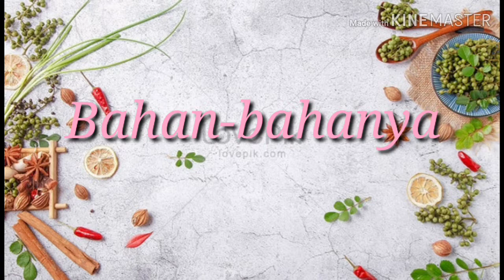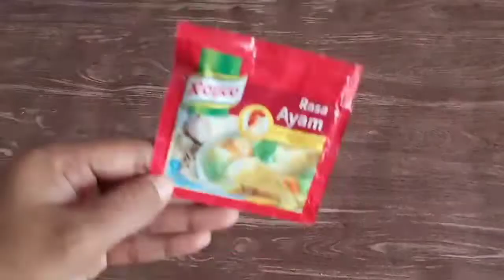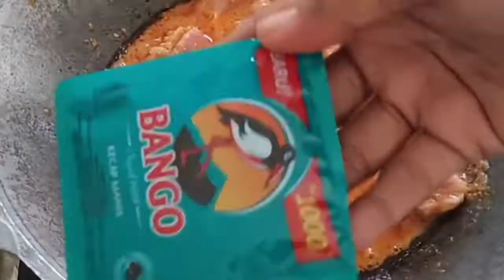Resep Lapis Daging Khas Jawa Timuran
Bahan Resep Daging Sapi

Daging sapi iris 250gr
B.merah 10 biji
B.putih 5 biji
Kemiri 4 biji
Cabe merah 3 bji
Lengkuas,jahe,daun salam secukupnya

Garam
Gula
Royco
Ketumbar
Lada bubuk
Air
(Secukupnya dan sesuai selera)
Kecap manis 1 sachet

Slamat mencoba semoga berhasil😍😘